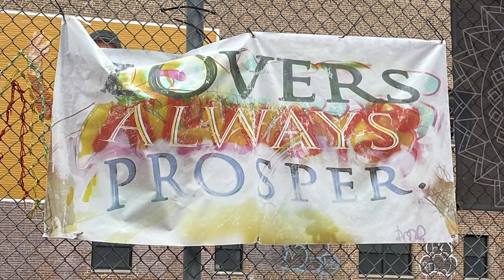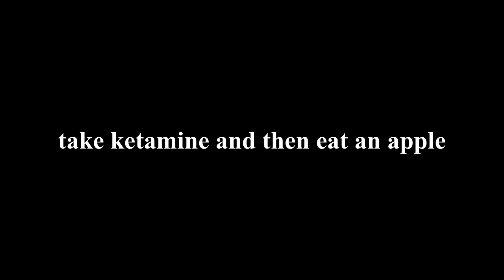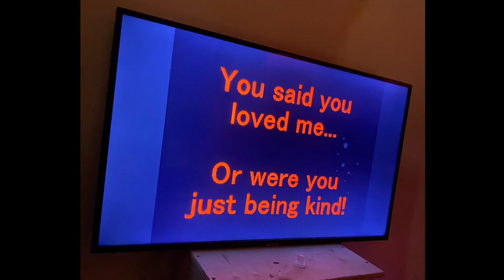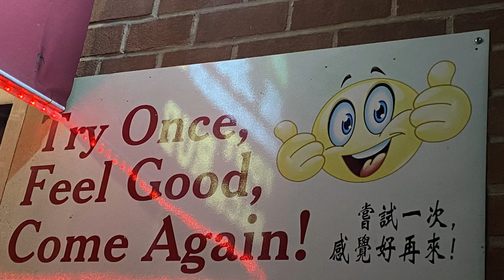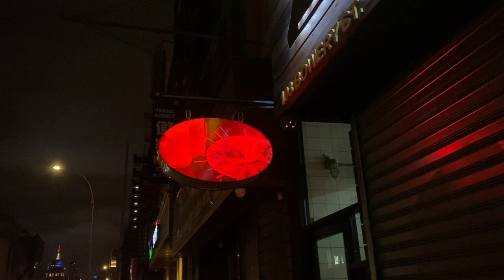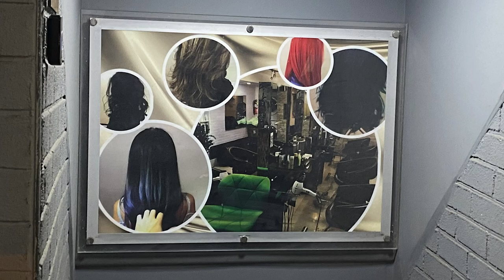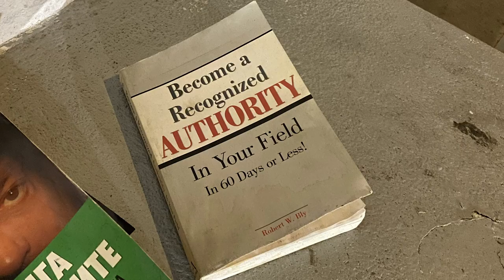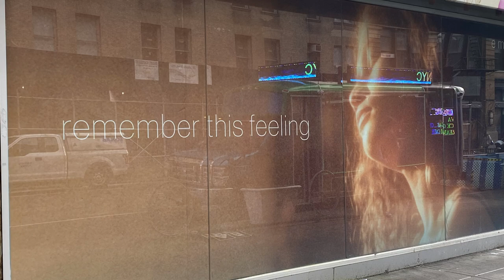NEW YORK IS SO FAR EVEN WHEN IM HERE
filmed + edited by: reilly davidson
feat. tracks by : bot1500, skúli sverrisson, yasuaki shimizu, bing & ruth